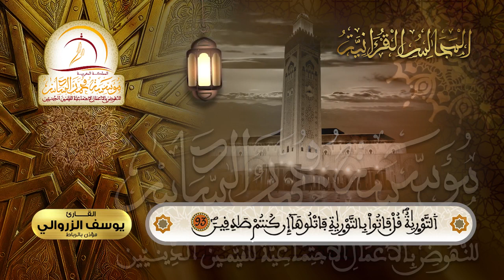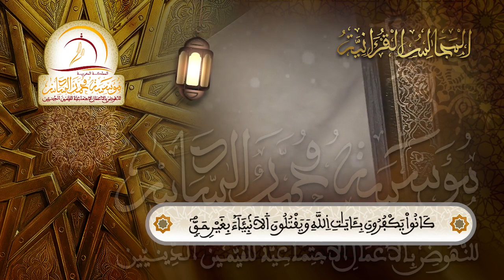القارئ يوسف الزروالي - المجالس القرآنيـة الرمضانية 1442هـ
بمناسبة حلول شهر رمضان المعظم لعام 1442هـ، وإحياء للياليه المباركة بما يليق بقدسيته في نفوس المسلمين عامة، والمغاربة على وجه الخصوص، تنظم مؤسسة محمد السادس للنهوض بالأعمال الاجتماعية للقيمين الدينيين، مجالس قرآنية رمضانية افتراضية تحت شعار "فاستمع لما يوحى"، بمشاركة ثلة متميزة من القارئات والقراء من القيمين الدينيين، وعيا منها بوجود أصوات ندية تستحق التشجيع من جهة، وتكون قيمة تنضاف إلى الأصوات المغربية المتميزة من جهة أخرى.